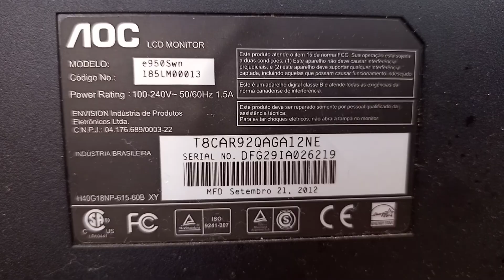CAÇADA NO FERRO VELHO 4!!! MONITOR AOC E PLACA 775 DELL!!!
Nesse vídeo mostro a caçada no ferro velho. Confira!!! Assista!!! Apoiar o canal Pix 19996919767 . Me siga no Instagram luizperez67_